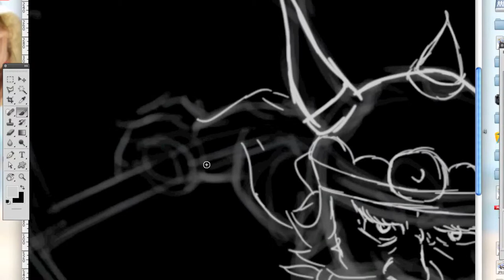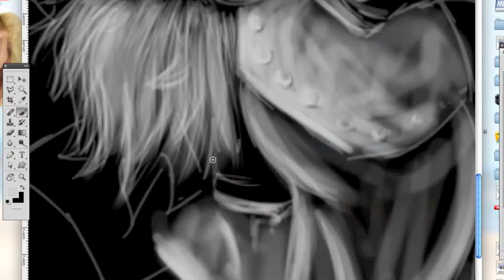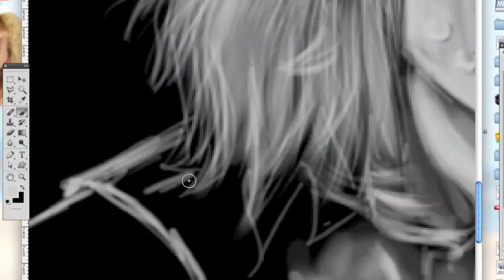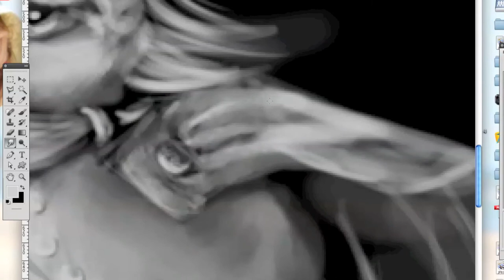Video Viking photoshop Timelapse Digital Painting - Speed painting - Speed Drawing